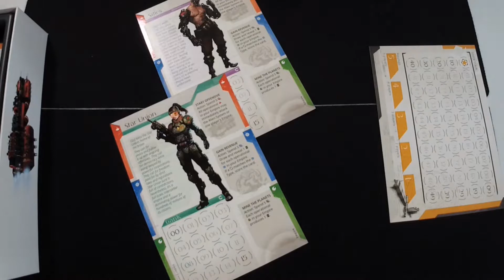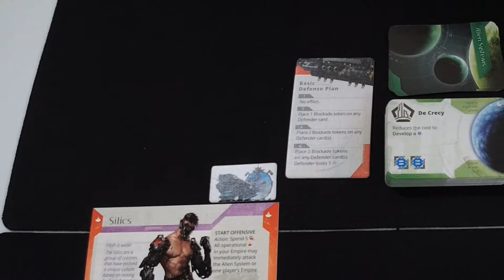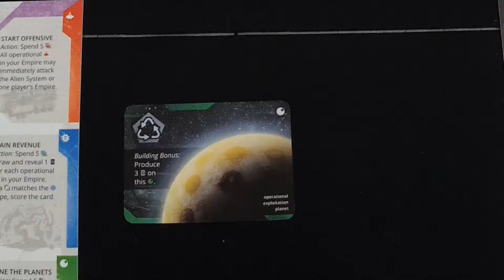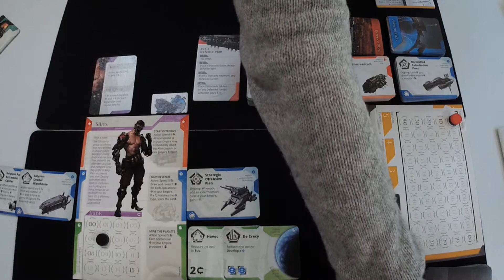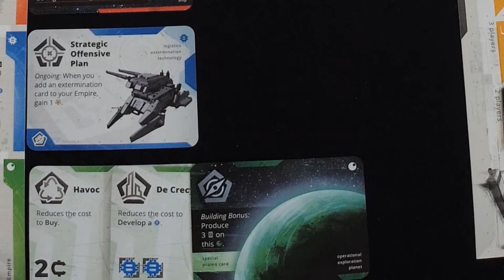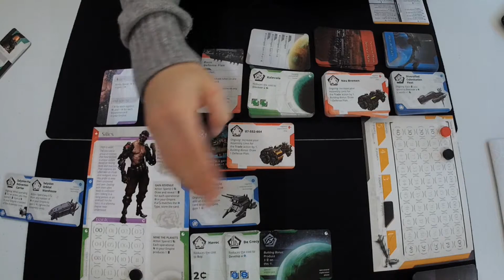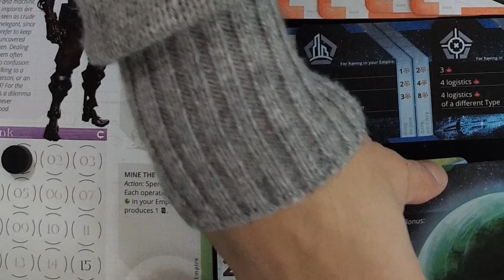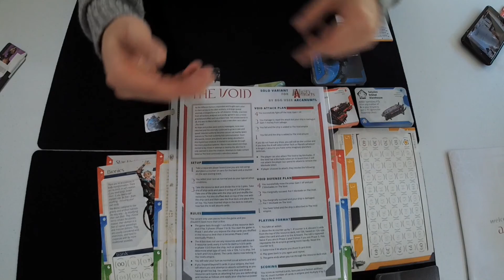Alien Artifacts - Juego de Mesa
La raza humana ya se expandió a la galaxia, ahora es una lucha por el dominio y control por artefactos alienígenos.
Con una sola acción en tu turno deberás construir naves, descubrir tecnología y colonizar planteas. ¿Estás listo?